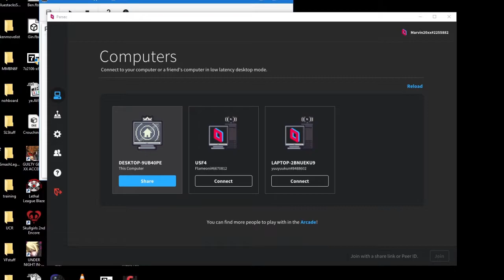PenZ(Kenjiro) vs Yuuyuu(Hyde) BO3 | Vita Fighters Online Commentary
Yes i played as i used my voice ooh wooww